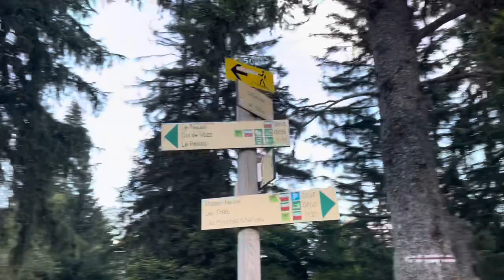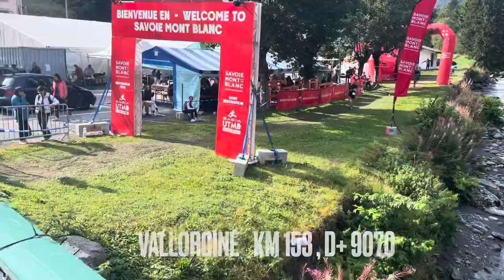UTMB - Ultra Trail du Mont Blanc 2023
Ultra Trail du Mont Blanc - UTMB 2023